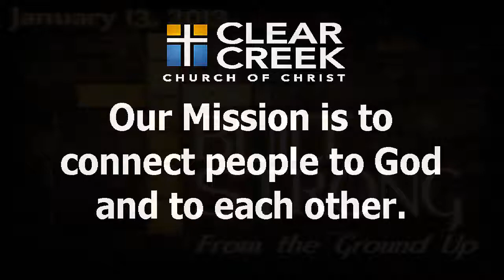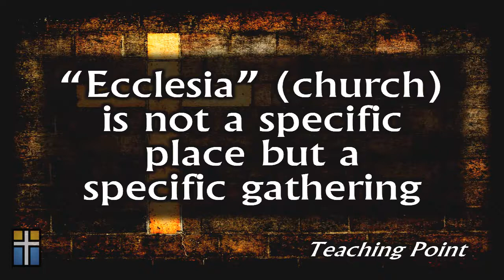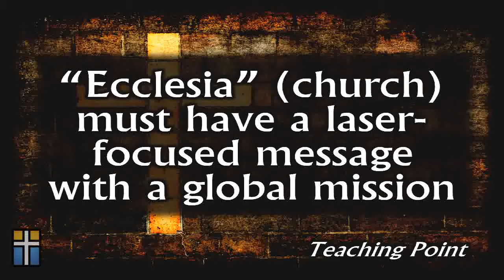BUILT STRONG PT. 1 - FROM THE GROUND UP Joey Davis 2013_0113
January 13, 2013  Sermon  Joey Davis

Intro and Outro Music Clips:  THE ZOE GROUP
                                                    'Stronger' and 'Forever Reign'